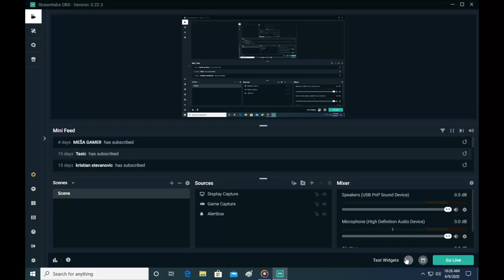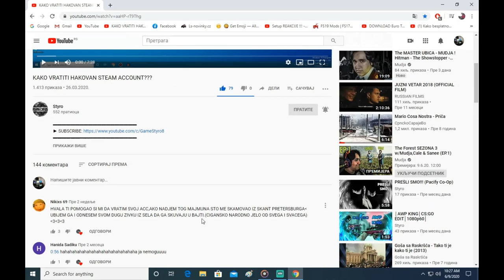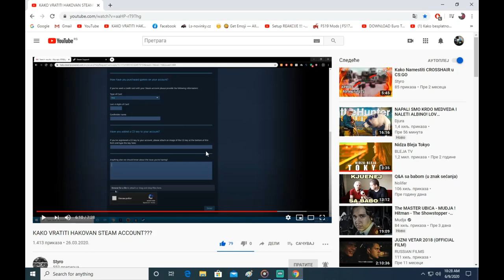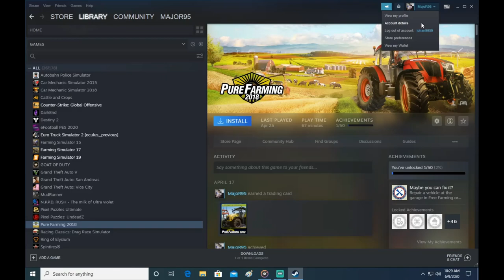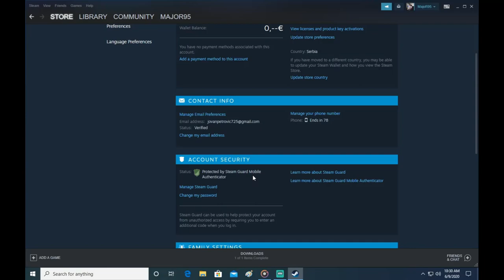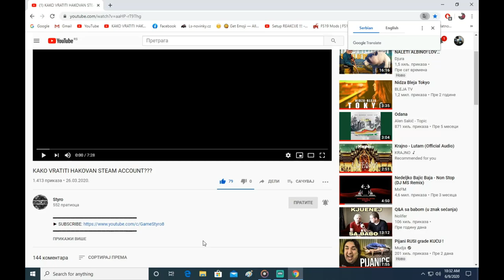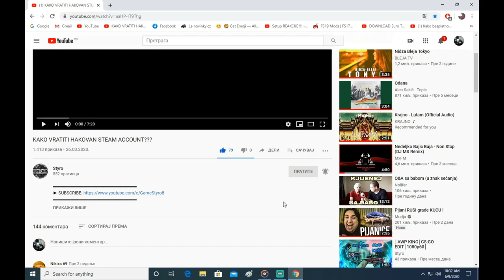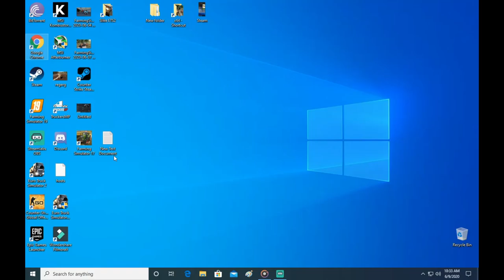Hakovan mi steam profil, al postoji resenje.... Cuvajte se!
Link kako popraviti steam account pogledajte kod ovog lika:
Cuvajte se!
(I meni je pomogao)